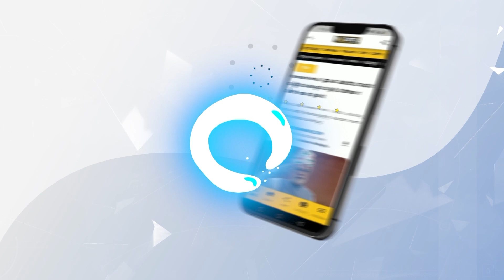ಕೋಲಾರದಲ್ಲಿ ಮುನಿಸ್ವಾಮಿನ ಸೋಲಿಸಿ ಪ್ರೆಸ್‌ಮೀಟ್‌ ಮಾಡ್ತೀನಿ | Pradeep Eshwar Speaks About Muniswamy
ಸಂಸದ ಮುನಿಸ್ವಾಮಿ ವಿರುದ್ಧ ಶಾಸಕ ಪ್ರದೀಪ್‌ ಈಶ್ವರ್‌ ವಾಗ್ದಾಳಿ ನಡೆಸಿದ್ದಾರೆ.

ಕೋಲಾರದಲ್ಲಿ ಮುನಿಸ್ವಾಮಿನ ಸೋಲಿಸಿ ಪ್ರೆಸ್‌ಮೀಟ್‌ ಮಾಡ್ತೀನಿ | Pradeep Eshwar Speaks About Muniswamy | Vistara News